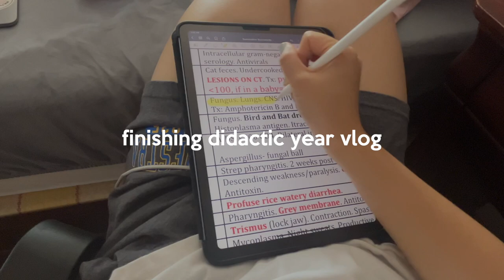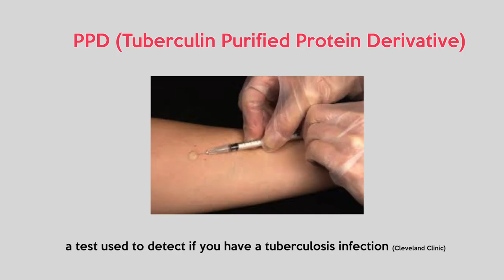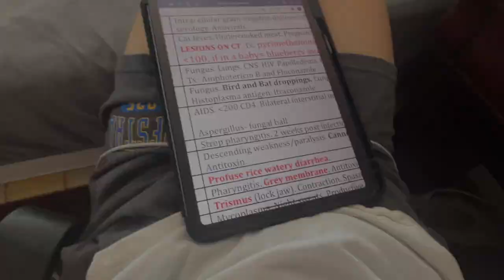Finally Finishing Didactic Year | Week In My Life (PA-S1)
I can't believe that just like that, I've finished the didactic year. thanks for following me on my journey through all the vlogs I've made. let me know if you'd like me to continue vlogging through my clinical year!